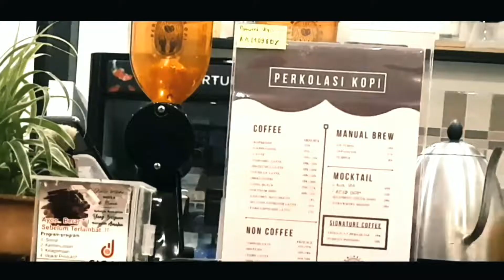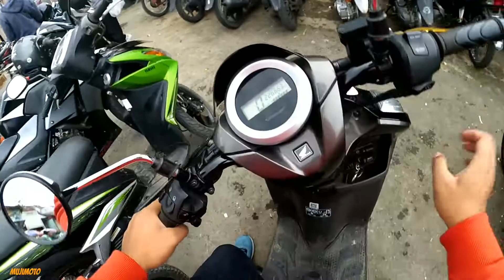HONDA GENIO COCOK BUAT PASAR BUKAN BUAT TOURING